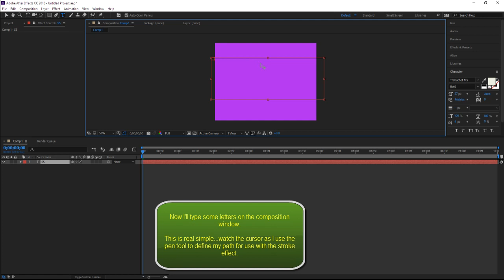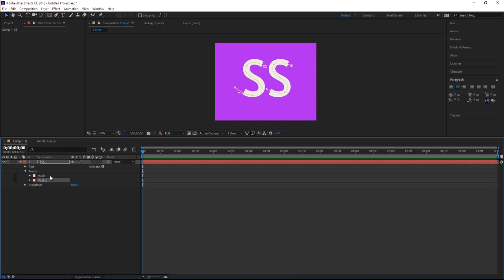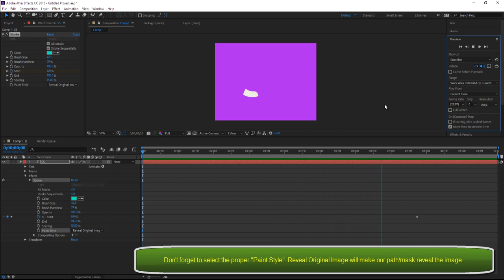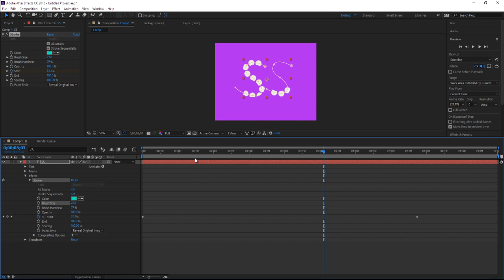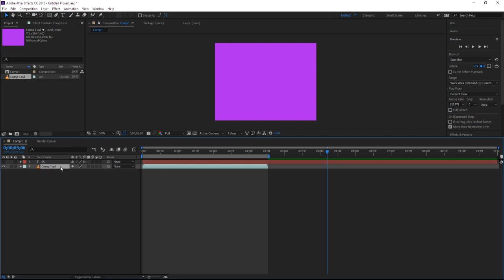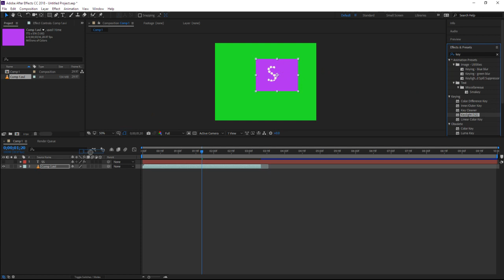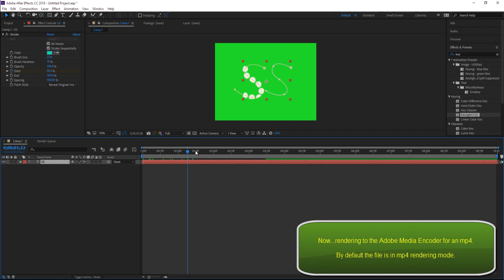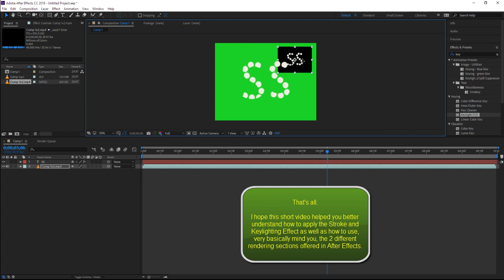AFTER EFFECTS - The stroke fx, MORE keylighting fx and rendering x2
AFTER EFFECTS - The Stroke fx (it's a form of masking), MORE keylighting fx  and rendering x2

TOPICS: The Stroke fx plus a keylighting review and rendering to the 1-  Media Encoder and rendering to After Effects 2- Rendering Queue to show the differences.

Duration: 8:31
- Stroke Fx: 0:01
- Rendering to the internal Render Queue: 4:24
- Keylighting...again: 6:29
- Rendering to the Media Encoder Queue...again: 7:03